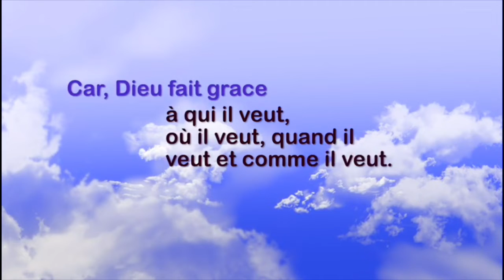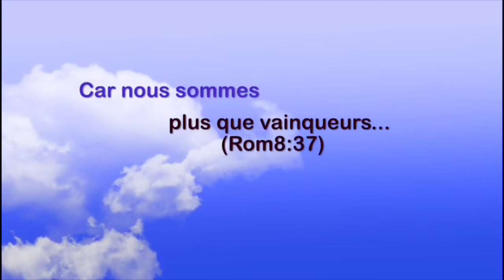Nous Avons Lu Pour Vous/ Green Life Green Planet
He is the Creator he knows better! Enjoy life